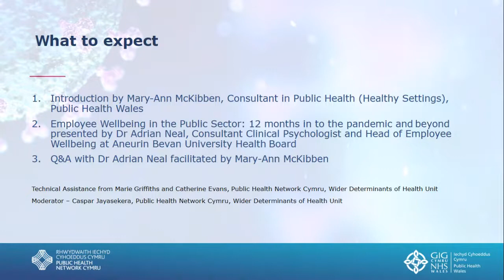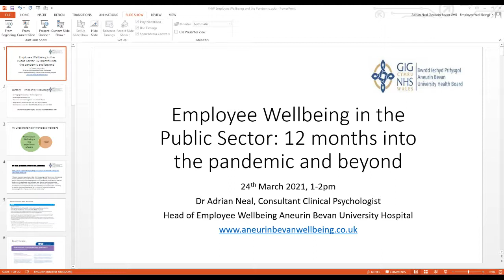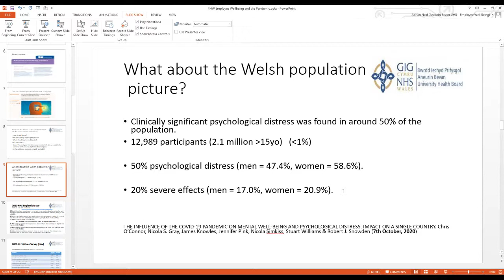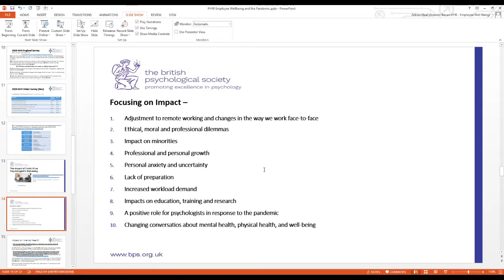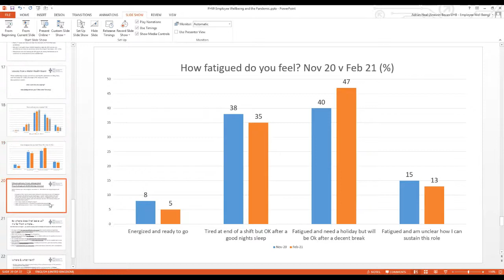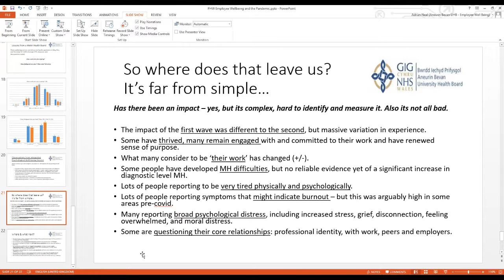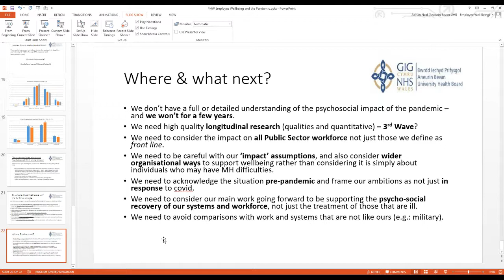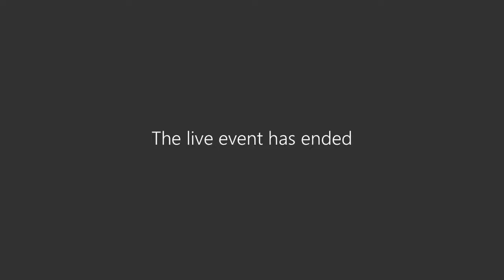Employee Wellbeing in the Public Sector | PHNC Webinar March 2021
ENG:
COVID-19 has changed the way we work throughout the public sector. A year on, what started as an emergency continues to disrupt our lives and work throughout Wales. As widespread vaccination raises hope of a path to a new normality, there remain major challenges ahead on any road to recovery.

Find out from Dr Adrian Neal, Consultant Clinical Psychologist and Head of Employee Wellbeing at Aneurin Bevan University Health Board, about experiences in Wales and how we can support staff and each other through these times.

CYM:
Mae COVID-19 wedi newid y ffordd yr ydym yn gweithio ar draws y sector cyhoeddus.  Flwyddyn yn ddiweddarach, mae’r hyn a ddechreuodd fel argyfwng yn parhau i amharu ar ein bywydau a’n gwaith ar hyd a lled Cymru.  Wrth i frechu eang godi gobeithion am lwybr tuag at normalrwydd newydd, mae heriau sylweddol o’n blaenau ar unrhyw ffordd tuag at adferiad.

Gallwch glywed gan Dr Adrian Neal, Seicolegydd Clinigol Ymgynghorol a Phennaeth Llesiant Cyflogeion Bwrdd Iechyd Prifysgol Aneurin Bevan, am brofiadau yng Nghymru a sut gallwn gefnogi staff a’n gilydd yn y cyfnod hwn.